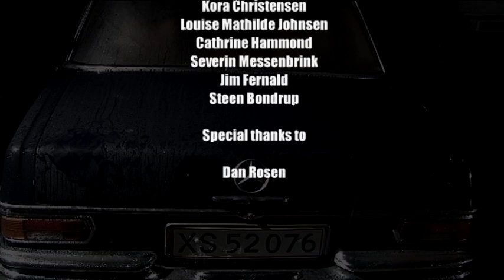The Fourth Man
My first film at the European Film College. An attempt at the film noir and crime genres, and a fond homage to Orson Welles.

Crew

Written & Directed by ... Dmitri Doubrovski
Produced by ... Martin Bodilsen
Executive Producer ... Petru Maier
Cinematographer ... Sascha Valbjørn Nielsen
Editor ... Emil Blichfeldt
Sound designer ... Petar Ratkovic

Cast

Robert ... Jakob Ehlers
Rebecca ... Marie Louise Herskind
Hoke ... David Robert Manu
The Body ... Petar Ratkovic